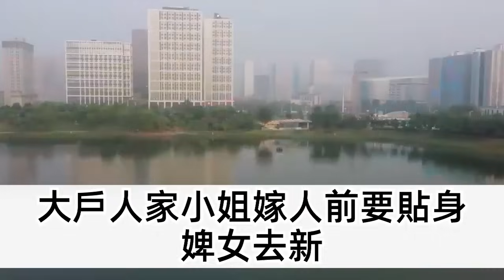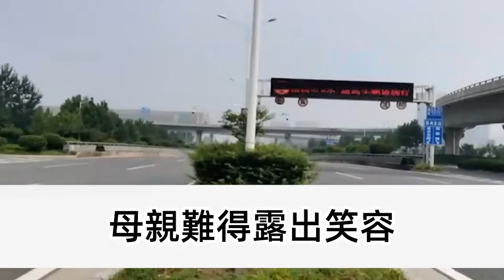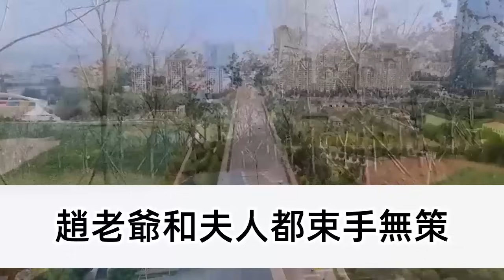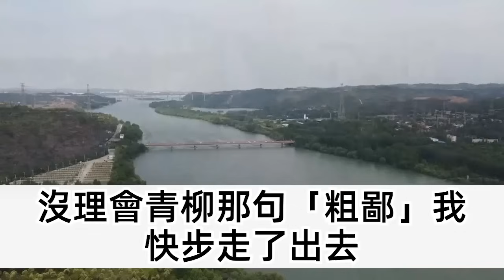十歲時爹爹搞大女子肚子，反倒罵娘不爭氣生出我這個孽障，娘反手甩他兩耳光 帶我走，宴會上爹爹笑她帶我去買身子，不料娘大手一揮曝光身份，他在一旁嚇得發抖